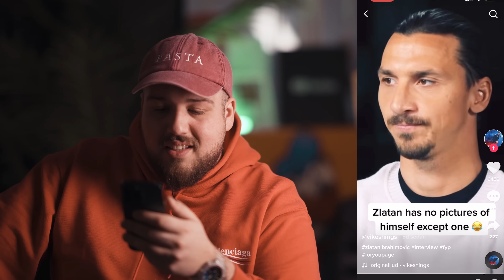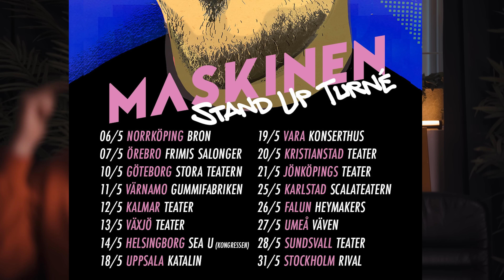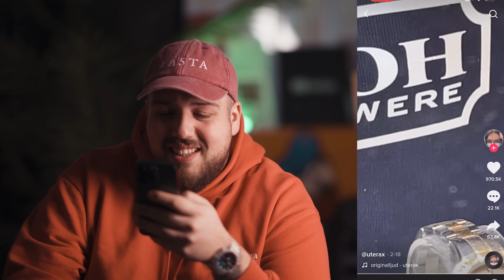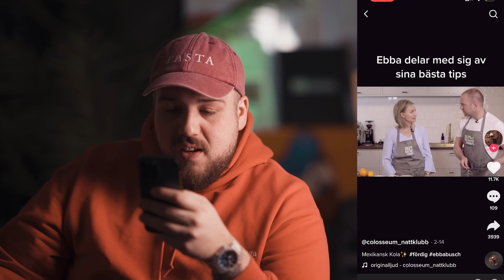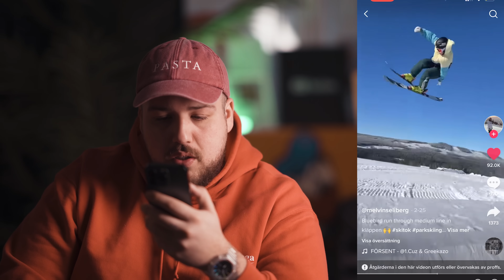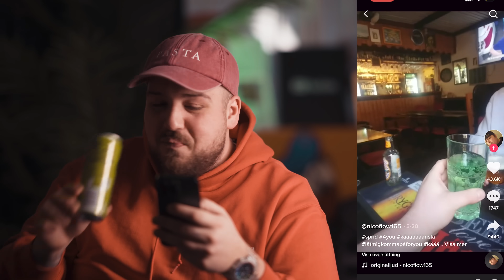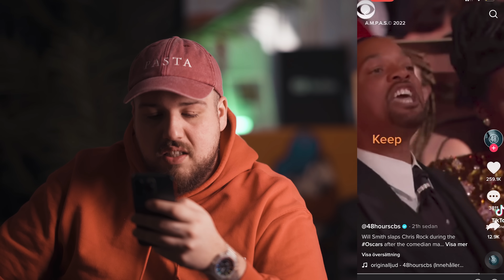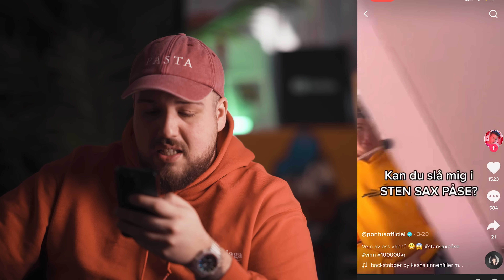REAGERAR PÅ TIKTOK: DEN HÄR APPEN HAR TAPPAT DET!!!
ANVÄND KOD: SHURDA - RISKFRITT MED NORD'S "PENGARNA TILLBAKA PÅ 30DAGAR-GARANTI!"